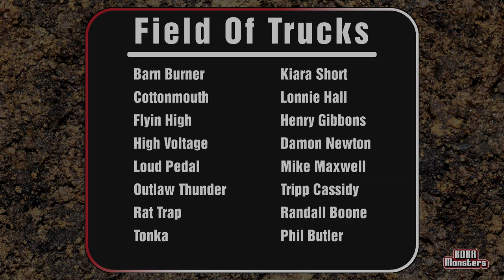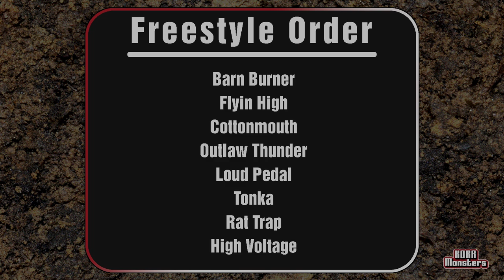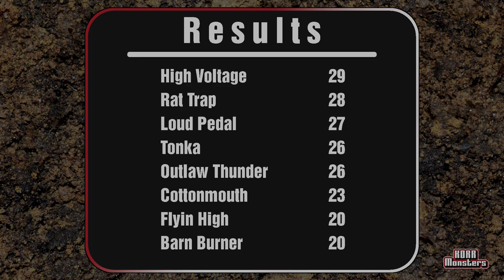KORR Monsters 2002 - Indiandapolis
The 2002 season of KORR Monsters continues in Indianapolis Indiana with 8 trucks battling in racing and freestyle.

Racing: 0.00
Freetyle: 3:33

Lineup
Barn Burner driven by Kiara Short
Cottonmouth driven by Lonnie Hall
Flyin High driven by Henry Gibbons
High Voltage driven by Damon Newton
Loud Pedal driven by Mike Maxwell
Outlaw Thunder driven by Tripp Cassidy
Rat Trap driven by Randall Boone
Tonka driven by Phil Butler